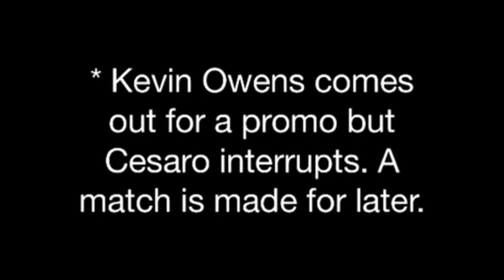WWE SmackDown 18/6/2015 (SPOILERS)